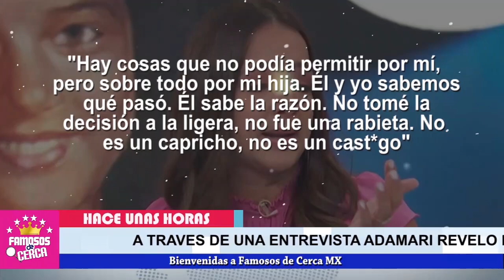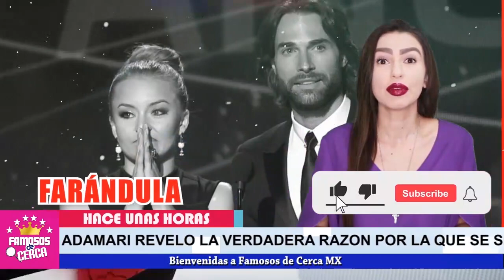😱 𝗕𝗜𝗘𝗡 𝗦𝗔𝗕𝗘𝗦...!!! Adamari Lopez 𝗗𝗲 𝗨𝗟𝗧𝗜𝗠𝗔 𝗛𝗢𝗥𝗔 Le Recuerda Esto a Toni Costa ⛔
Adamari Lopez rompe el silencio SOBRE SU RUPTURA CON TONI y le Envia Este Mensaje.

 BIENVENIDOS!!!
suelta la sopa
televisa
exclusivas
venga la alegria
tv azteca
polemica
chismes
Entertainment
farandula mexico

adamari lopez rompe el silencio sobre su ruptura con toni
adamari lopez posa junto a su hija en la portada de people en español
Adamari lopez destapa lo que le hizo toni costa